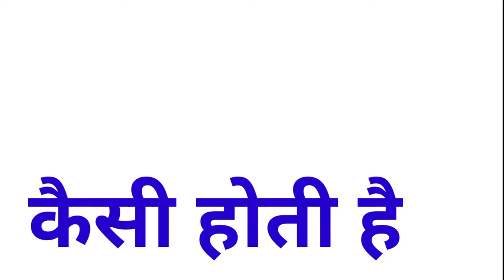TVS super XL 100 bike clutch plate kaisi hoti hai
hello doston swagat aapka hamari YouTube channel per ek bar fir se bhaiyon ki bhai ke sath Aaj bataunga aap logon ki TVS super Excel bike mein kitne bracelet hoti hain aur clach plate hoti hai kya aur kuchh hota Hai